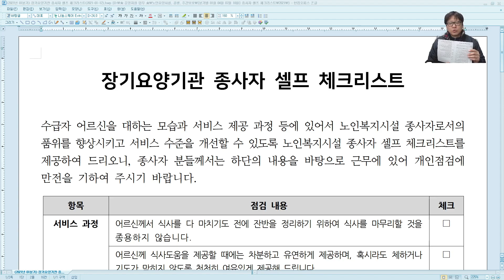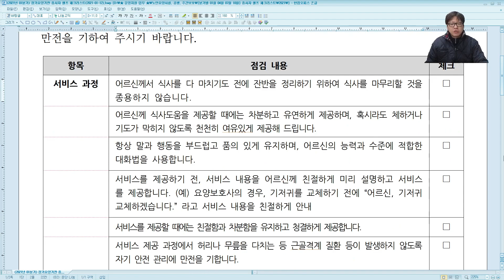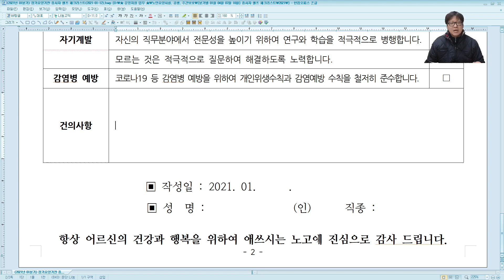장기요양기관 종사자 셀프 체크리스트